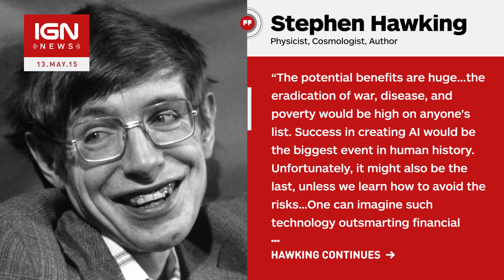Computer AI to Surpass Humans' In Less than 100 Years - IGN News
Avengers: Age of Ultron features a rogue computer AI attempting to wipe out humanity. That science fiction could become reality within, if not our own, our children's lifetime.